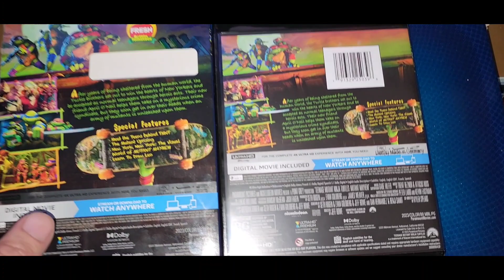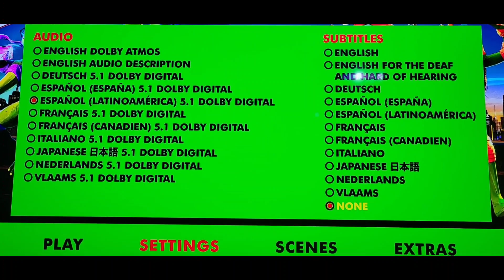TEENAGE MUTANT NINJA TURTLES MUTANT MAYHEM 4K ULTRA HD UNBOXING + MENU